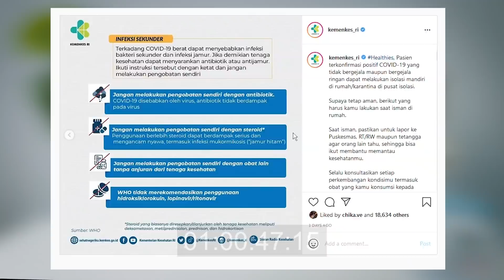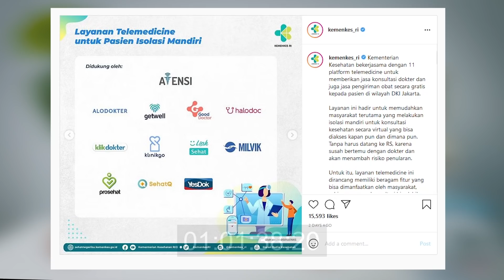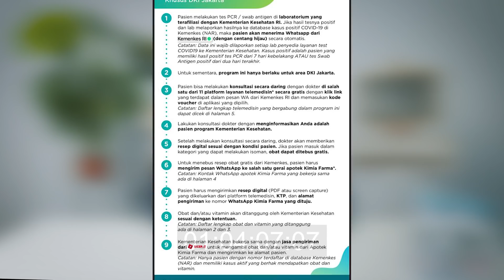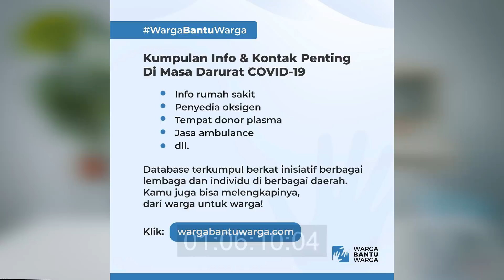suaratirta : TIPS ISOMAN COVID YANG BENAR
Tips isoman yang benar
1. Perhatikan gejala (tak gejala/ ringan / sedang)

2. Jangan membeli antibiotik / antiviral sendiri tanpa resep dokter

3. Makan2 an yg bergizi

4. Minum air cukup

5. Jangan aktivitas berat, melainkan bedrest agar penyembuhan maksimal

6. Suplemen secukupnya

7. Konsultasi dengan dokter

8. Gejala memberat segera bawa ke faskes terdekat